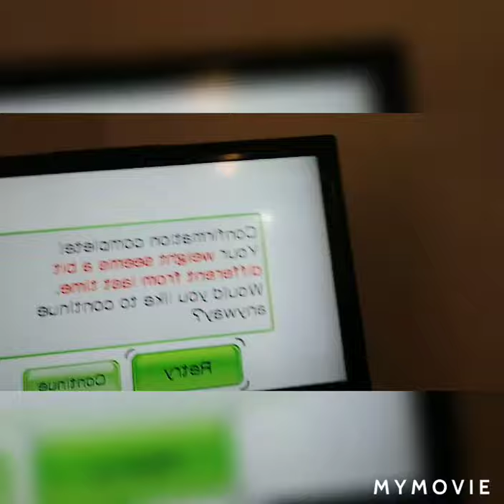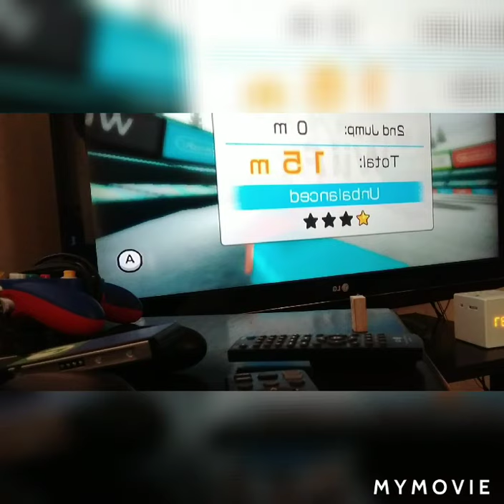birdgamer review episode 1 wii fit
It is a game about having fun